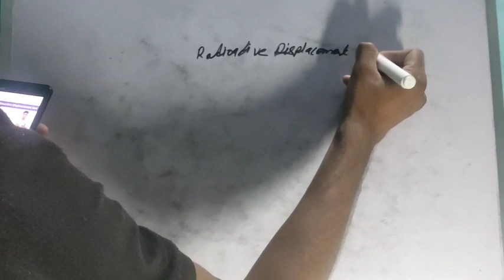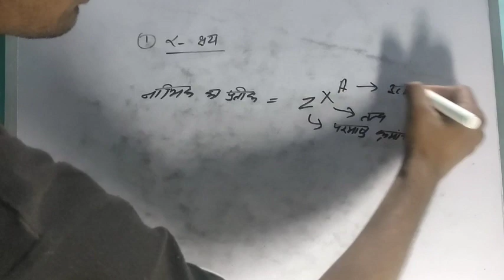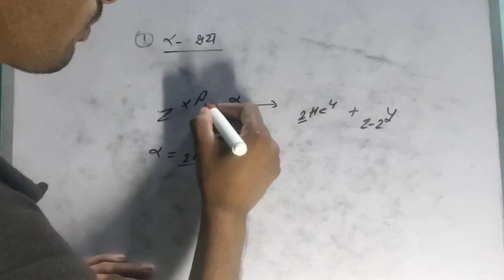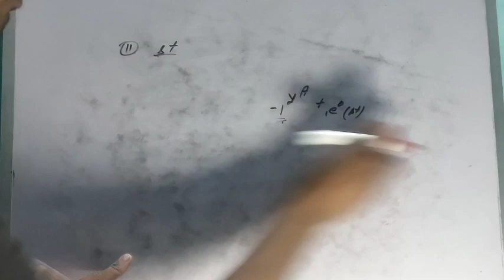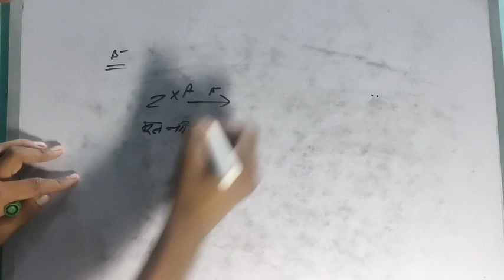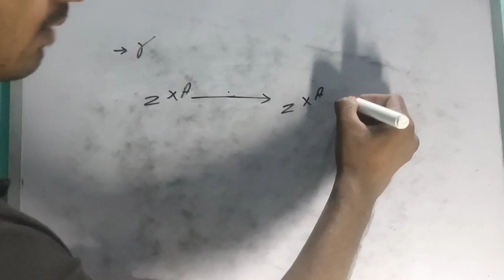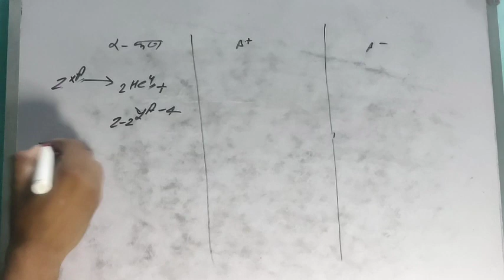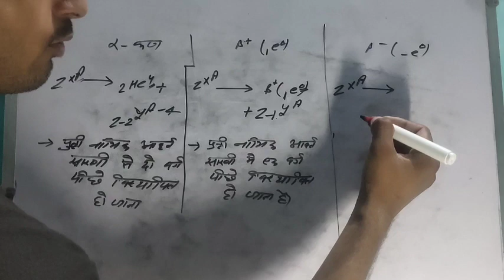RADIOACTIVE DISPLACEMENT LAW / SODDI FAJAN'S LAW IN HINDI #